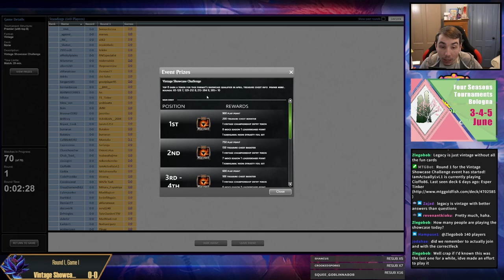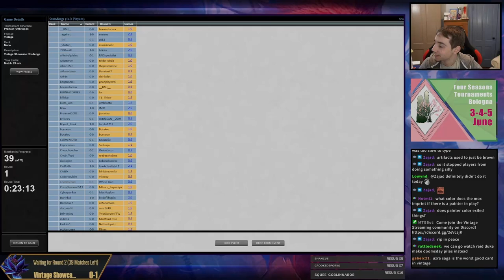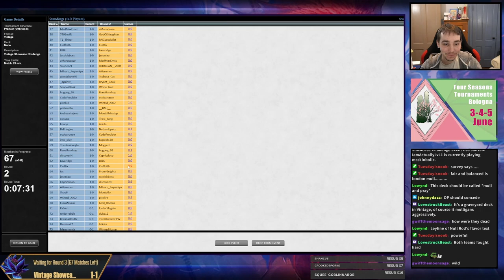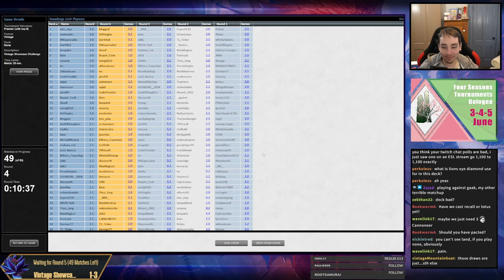Who registers Lands anyways? Oops! All Spells! Final Showcase Event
00:00 Intro
00:14 Deck Tech
01:49 R1 vs Esper Tinker
23:06 R2 vs UR
30:40 R3 vs PO
42:39 R4 vs UB Tinker